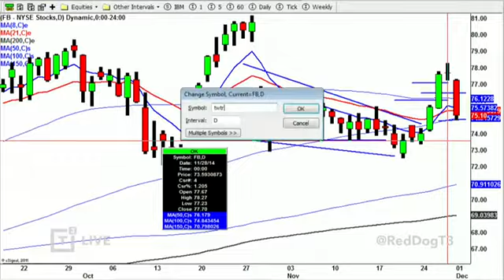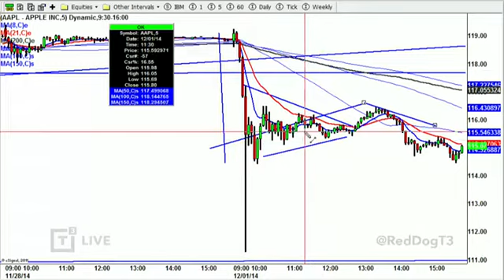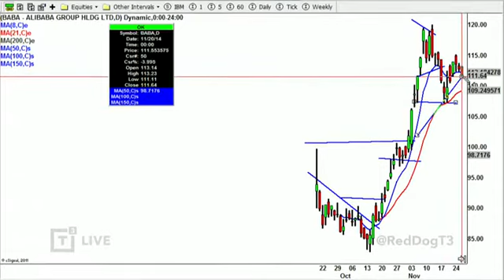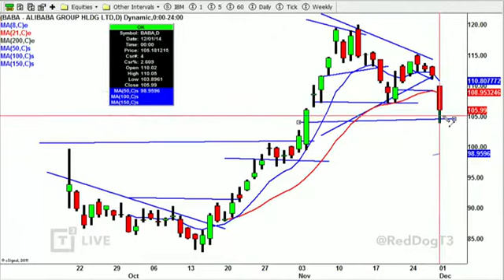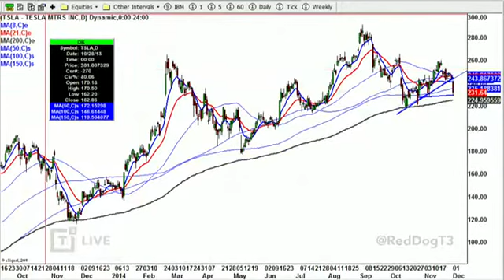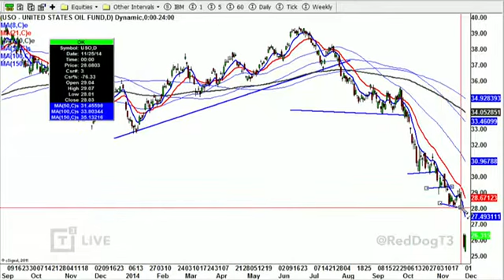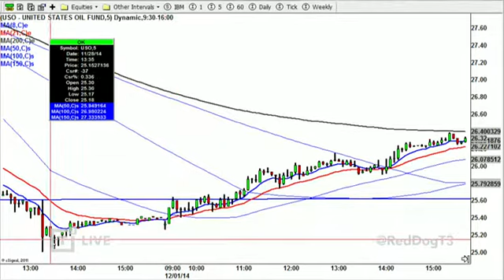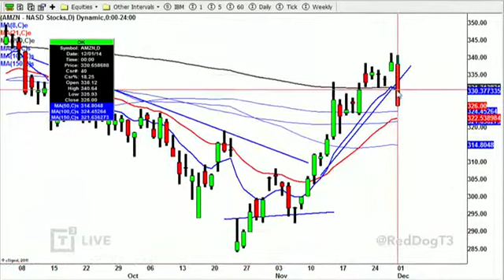Daily Recap: Open Mind vs. Being Trapped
Scott Redler recaps the day's market action, pulling up stock charts representing stocks and indices he and other traders were watching and were involved in throughout the trading day.

Want Become A Better Trader With T3 Live's Off The Charts Premium: Daily Videos, Educational Courses, Trading Resources, Articles And More!